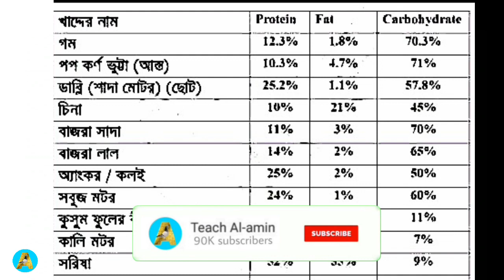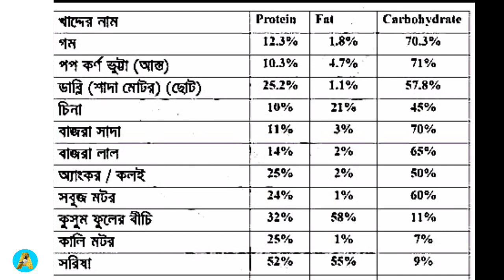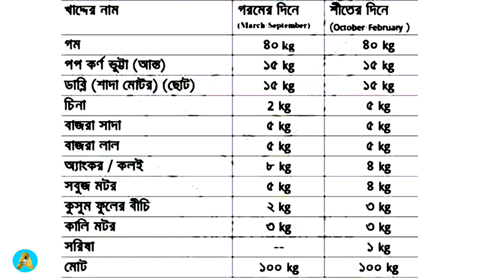কবুতরের মিক্সার খাবার তৈরীর নিয়ম | The rules of making Food of the Pigeon mixer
Please avoid other methods of copying or duplicating the video, and help us support anti-piracy measures in any way you can. Thank you - Teach Al-amin